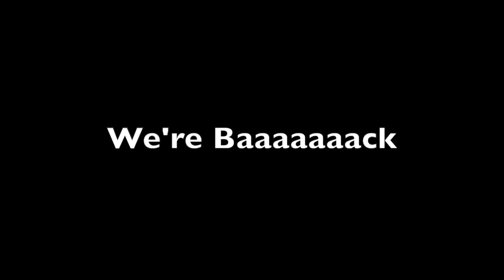2019 Wednesday Update Preview